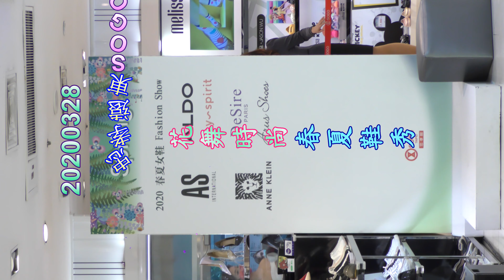2020【花舞時尚】遠東SOGO春季風格鞋秀☀Spring Fashion (伊林)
20200328台北遠東SOGO忠孝一樓，伊林模特兒最新季鞋秀(謝謝❤伊林模特兒敬業防疫走秀!)